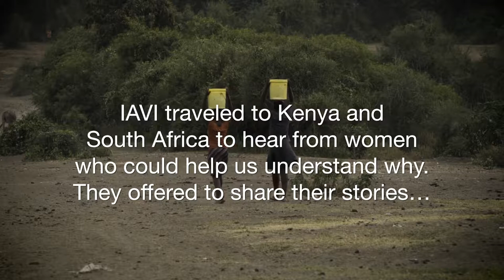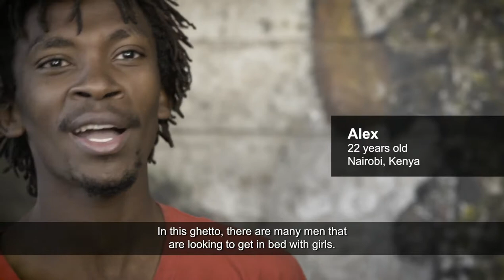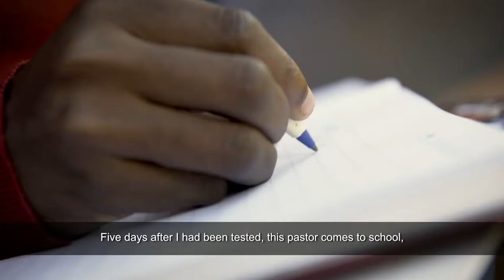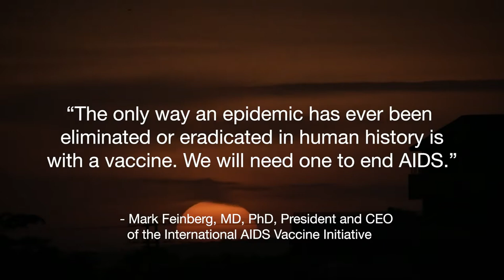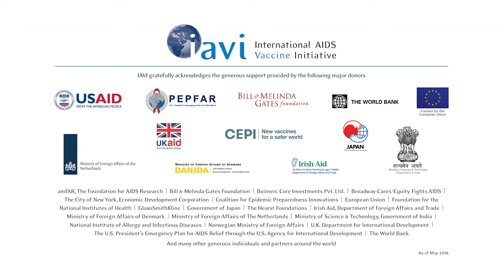The Need for Long-acting HIV Prevention Methods - Full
Twelve women living in Kenya and South Africa describe in their own words the cultural and economic barriers that hinder their ability to protect themselves against HIV infection (run time: 9:18 minutes).